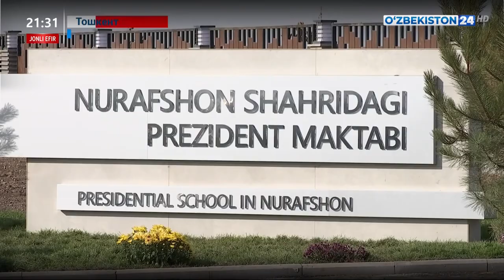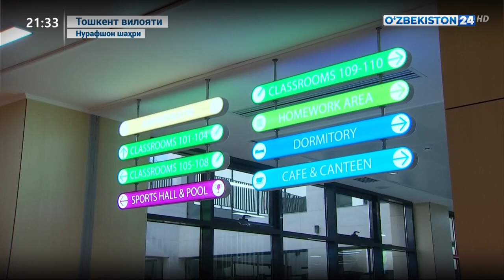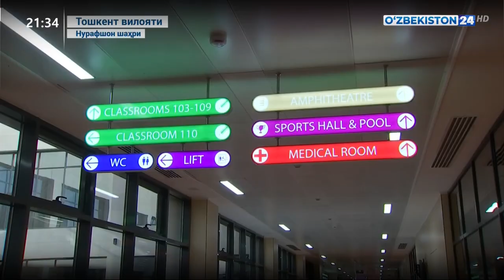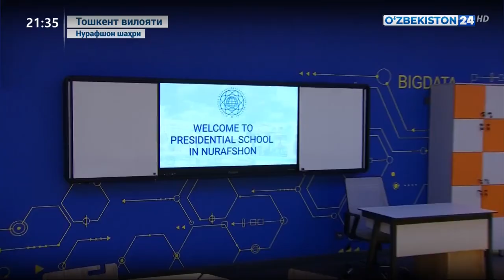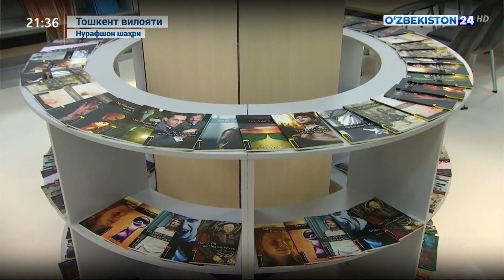Тошкент вилоятида Президент мактаби очилди